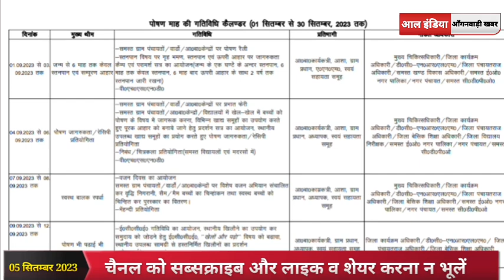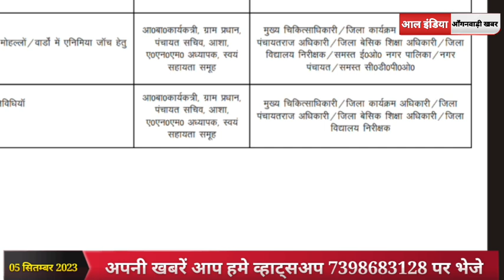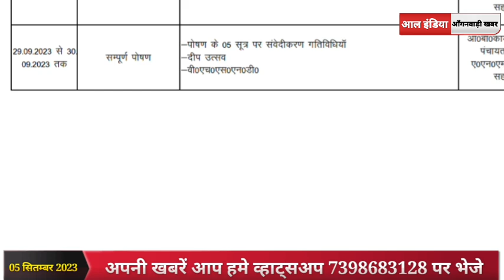Anganwadi Latest News Today || पोषण माह 2023 का पूरा कलेंडर, कौन से डन कौन सा कार्यक्रम करना जानिए।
Tags✅✅✅